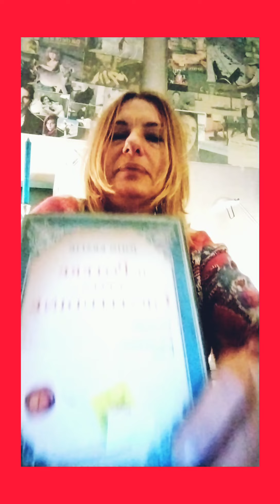Smetti di lamentarti e....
Mi chiamo Claudia e sono una spiritual coach che utilizza fra gli strumenti di consapevolezza anche la tarologia evolutiva.
Per info sui
consulti di tarologia evolutiva
percorsi di crescita personale